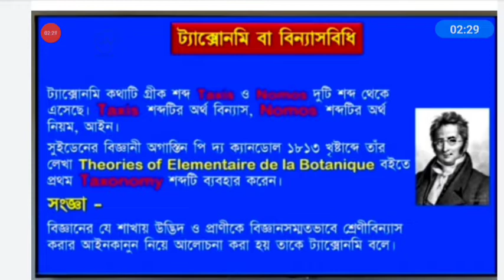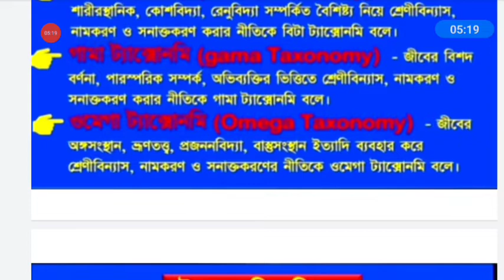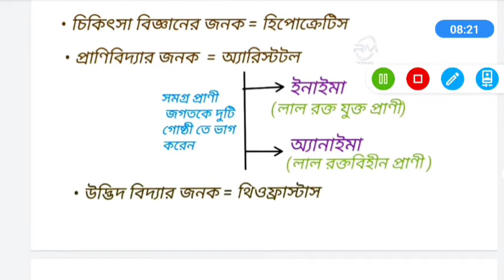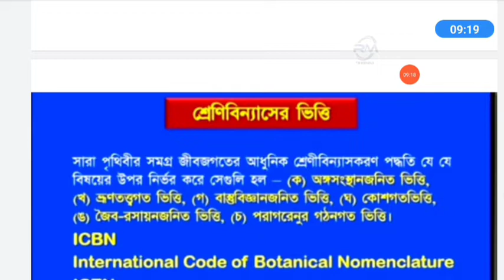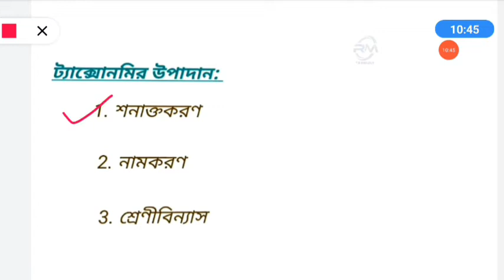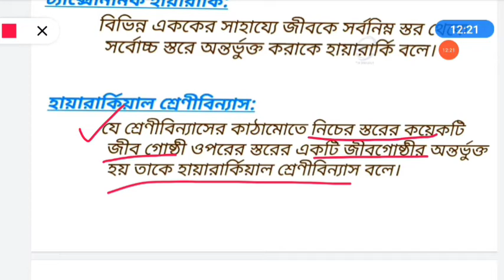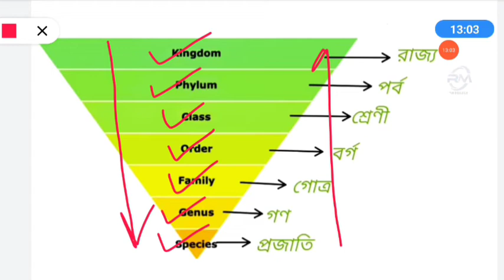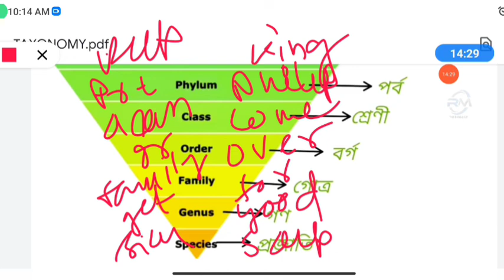JENPAS UG 20223 Preparation|JENPAS UG 2023 BIOLOGY CLASS 1|TAXONOMY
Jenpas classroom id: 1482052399